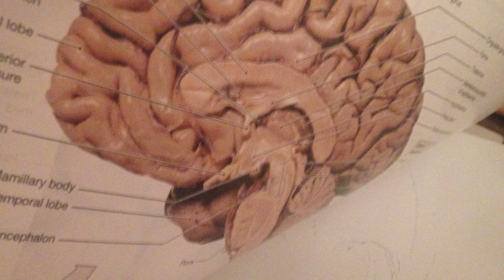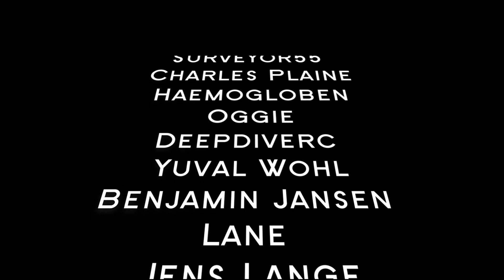Plastic Brain ASMR | how underwater breathholds soothe my autistic brain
Unlike classical theory that brains lose neurons over time, do not heal, and are subject to ageing and difficult to heal, as an Autistic person with a constantly adapting brain, I would like to share experiences that disavow that belief.
An autistic brain, is vulnerable to more stimulus than the typical person experience, and this therefore interferes or changes the way we process that information. I use underwater as a kind of therapy to relieve me from the barrage of stimuli, but this triggers other effects on the hormone system of the body, and encourages brain plasticity or neuro plasticity to develop. The illustrations for my hypothesis are embedded in the captions of this video, so you may read the captions to view how I describe this process of healing on the brain through underwater ASMR.